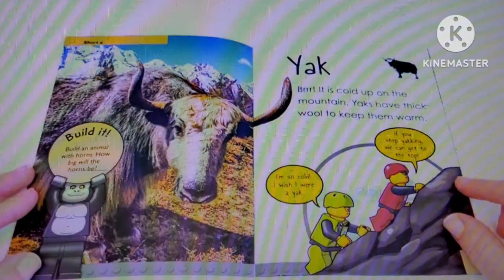Tiny Treasures And Toys Saying Brr! Sound Effect #3